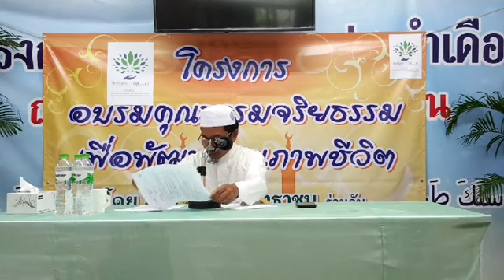อบรมจริยธรรม ประจำเดือนตุลาคม 2562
โดยอาจารย์อิดรีส บินอุมัร
ในหัวข้อการตะวักกัลของผู้ศรัทธา